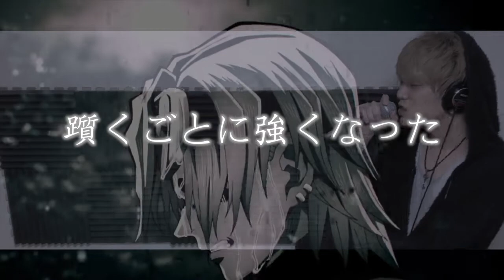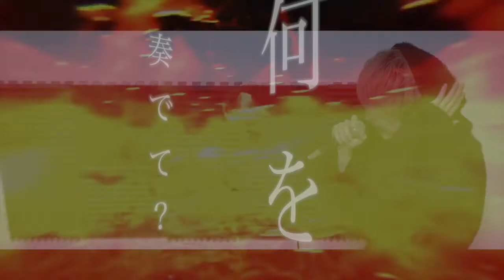【歌ってみた】残響散歌 /Aimer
（テレビアニメ「鬼滅の刃」遊郭編オープニングテーマ）

以下Twitterアカウント

Kou from Chord999(コウスケ)